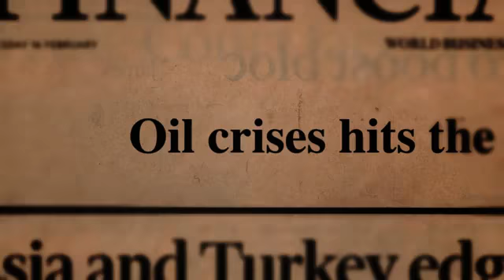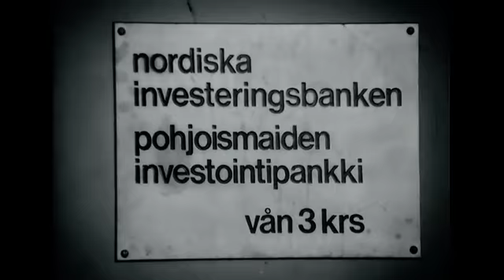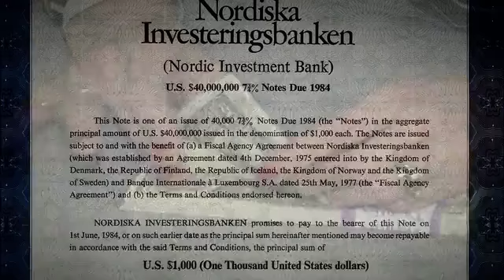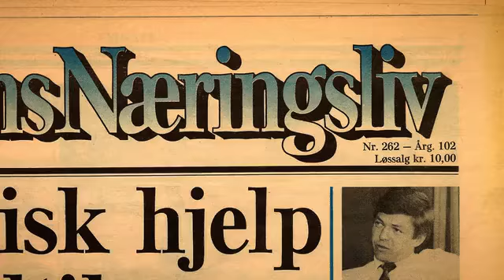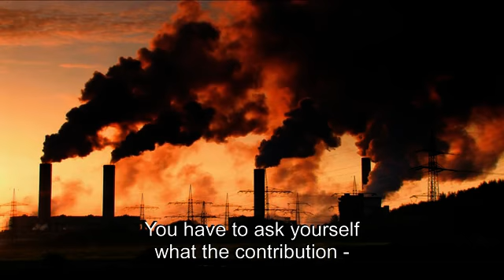NIB Financing the region since 1976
A film about development in the Nordic-Baltic region, the circumstances under which the Nordic Investment Bank (NIB) was created, how regional development since has shaped the Bank and what NIB’s future role is.

The film focuses on the economic, social and environmental development of NIB’s Nordic owner countries from 1976, including the Baltic owner countries since 2005.